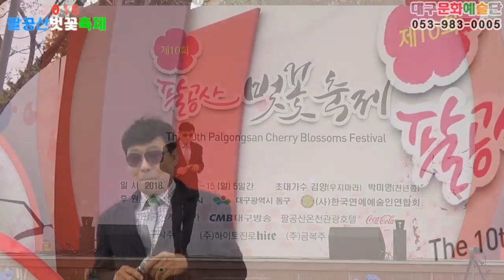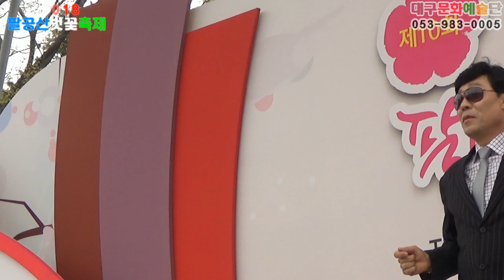가수 조항진, 그이름, 떠날수없는당신, 팔공산벗꽃축제, 대구문화예술단